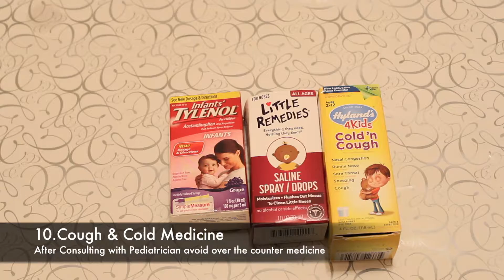What's in my Diaper/travel Bag Tips & Tricks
Traveling with baby ,lot of things need to do in advance so that there will be no mess ,can avoid delay get organized. Lets check out things which we need while traveling along with baby or necessary things which you should carry in your carry on or baby diaper bag.
for happy and safe journey.bunch of diapers, so that there will be no shortage of diapers,diaper cream and wipes,diaper changing wipes which you can roll and keep it in your bag, you can use washable of use and throw.Hand sanitizer and hand sanitizing wipes,swaddle and wash cloths,extra pairs of cloths,mittens,socks,depending on where you are going it's always good to keep warm cloths along with you,baby favorite toys,sunscreen lotion,first aid kit,feeding bottle,sippy cup,pacifier,baby food ,baby medicine only after consulting baby's pediatrician,avoid over the counter without coonsultation,that's it you are ready for your travel.

channel/UCGvgcawBJtoWBrWJDt18RLw